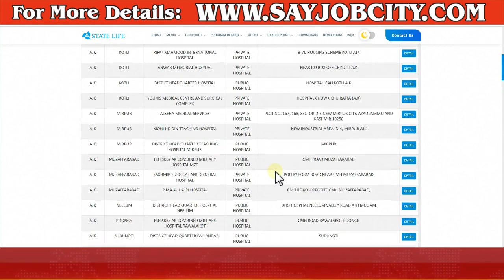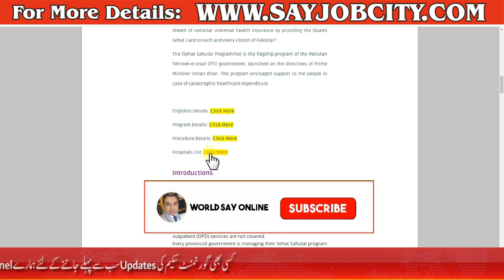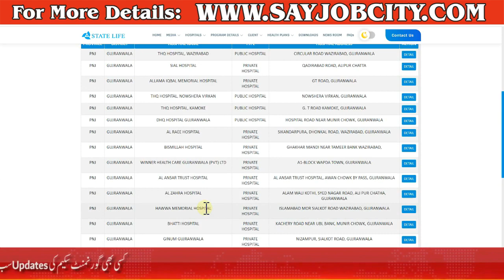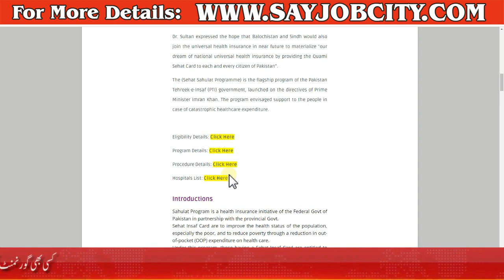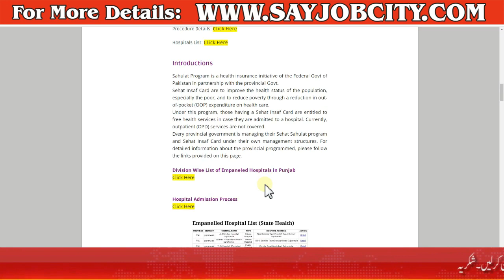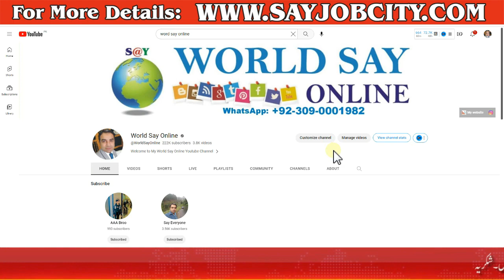Sehat Insaf Card New Update 2023 - Changing in Sehat Insaf Card 2023 - How to Apply for Sehat Card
The government extended the (Sehat Sahulat Programme) to the entire population of the federal capital, Punjab and Gilgit-Baltistan, while the process had been started for the procurement of insurance companies for the year 2022-25 to implement the flagship project.
“The objective to extend the program is to serve the deserving people, with the goal of a prosperous and healthy nation along with achieving universal health coverage,” Dr. Faisal Sutlan, the de facto health minister of the country, said.